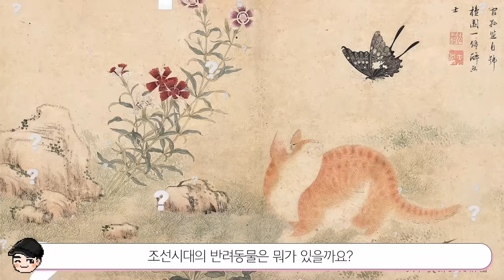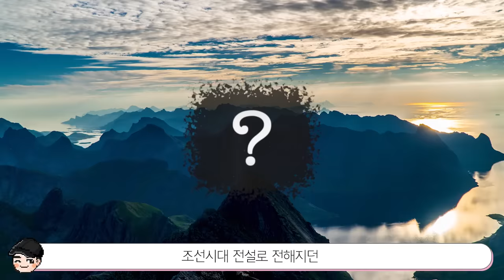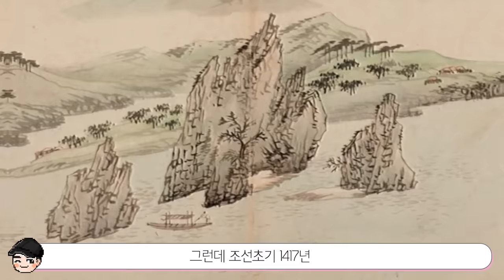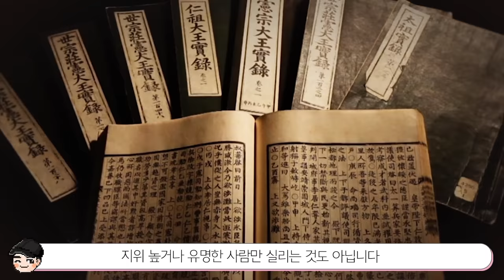조선시대에는 코끼리를 키웠다고? 신기한 조선시대 문화 TOP5 2탄 [빠퀴2tv]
있을 건 다 있었던 그때 그 시절..! 조선시대는 역시 재미있네요